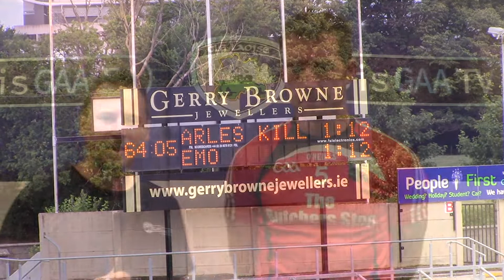Emo vs Arles Killeen clips